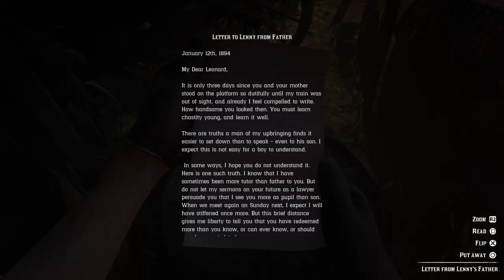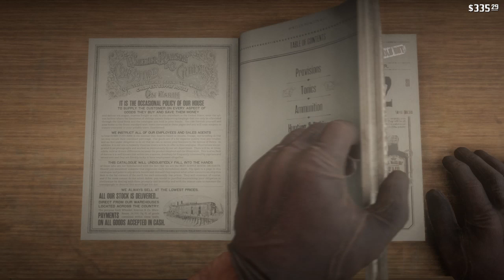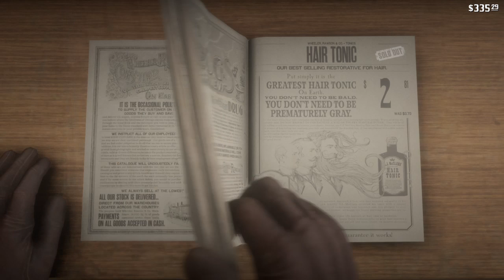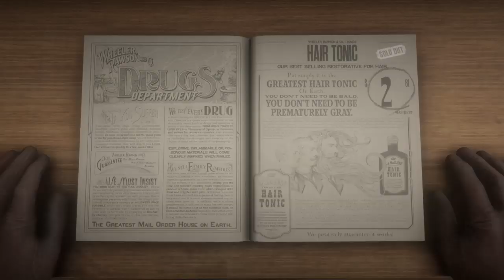Red Dead Redemption 2 Fighting Santa